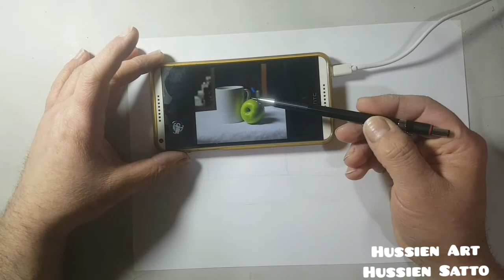تعليم رسم الطبيعة الصامتة Still life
تعليم رسم الطبيعة الصامتة وتظليلها